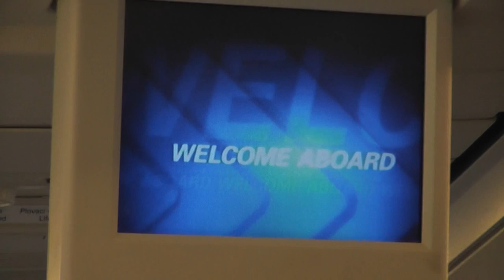Cabin crew - pre-flight safety demo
Cabin crew - pre-flight safety demo - Travel Service SmartWings from Prague Airport PRG to Rhodes RHO Boeing 737 Reg: OK-TVK
Letiště Praha LKPR